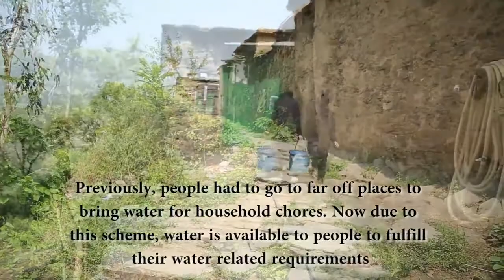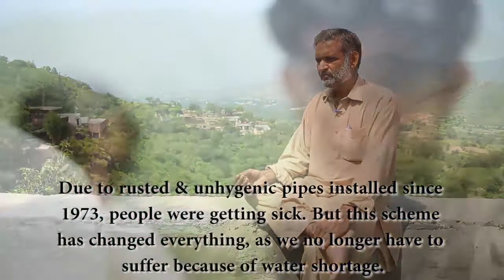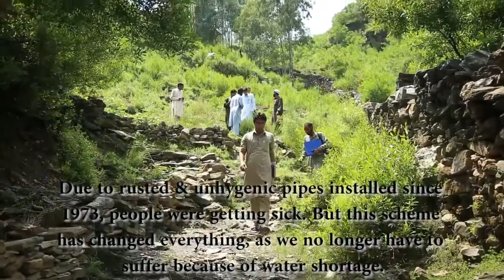ANEEQA ABBASI WATER, A NECESSITY OF HUMAN LIFE